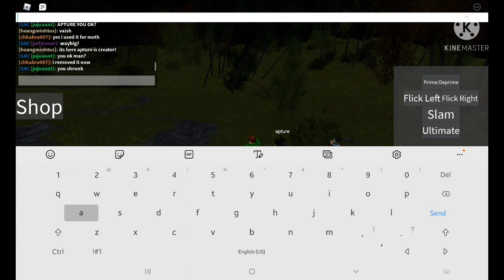Meeting a tester in Ben 10 Infinity!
hope u all enjoy :D